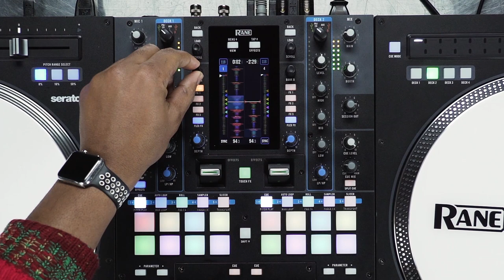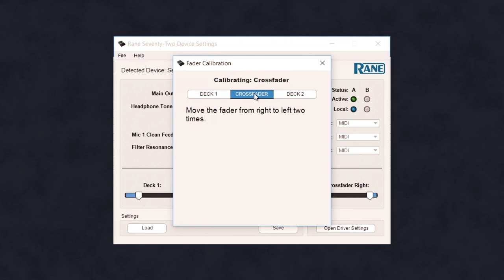RANE SEVENTY-TWO - MISE A JOUR v1.3 ! (vidéo La Boite Noire du Musicien)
Découvrez des nouvelles fonctionnalités avec la mise à jour v1.3 du mixer SEVENTY-TWO de RANE !